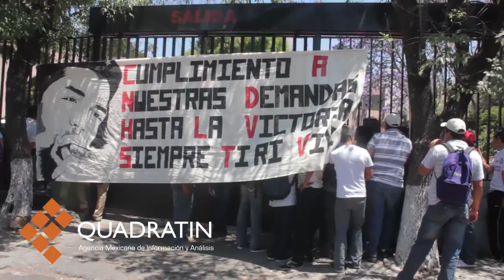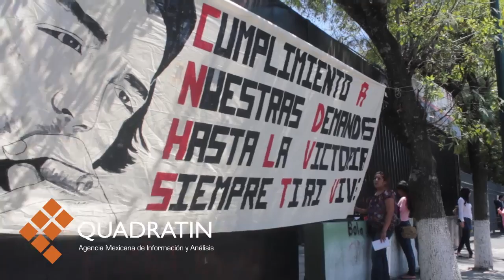Normalistas toman Finanzas en protesta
Estudiantes normalistas que mantienen bloqueada la circulación sobre Ventura Puente, impiden la salida de personal de la Secretaría de Finanzas.